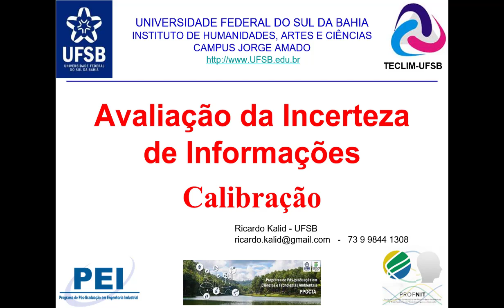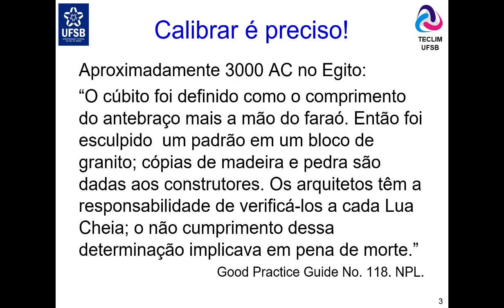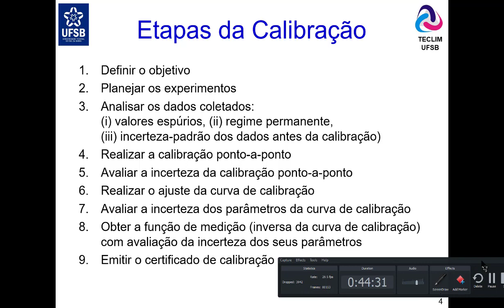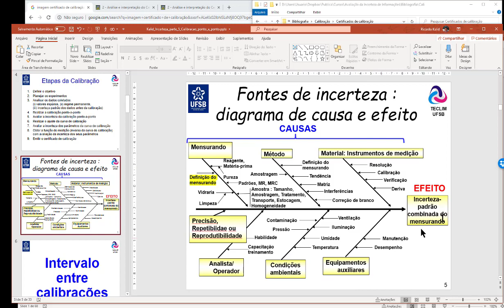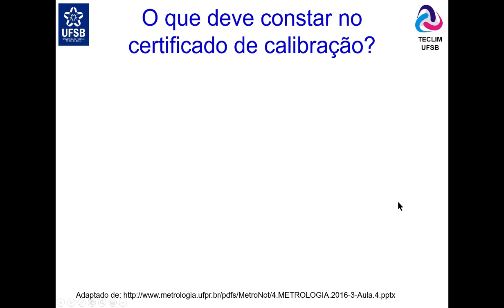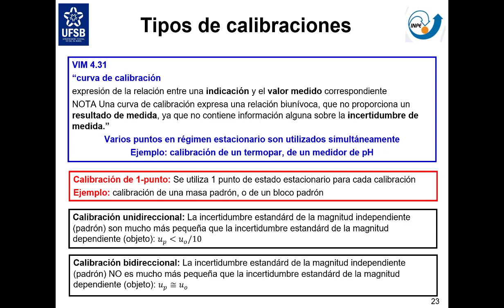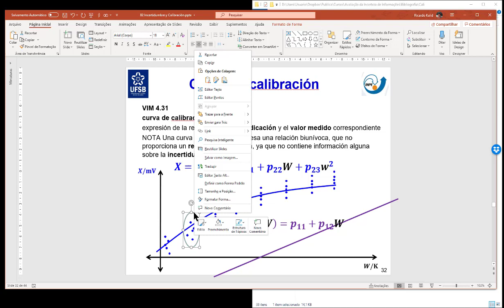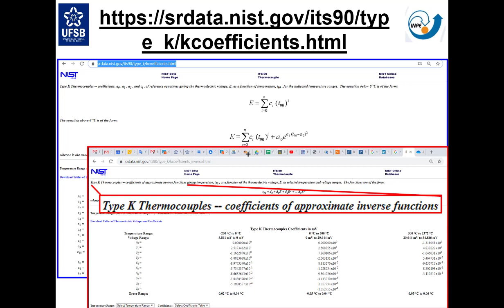Avaliação da Incerteza de Informações aula 15 Calibração parte 2 de 3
Avaliação da Incerteza de Informações
Aula 15:
- Calibração parte 2 de 3
- Calibração ponto-a-ponto
- Calibração univariada
Docente: Dr. Ricardo Kalid
                 Pesquisador Emérito do CNPq